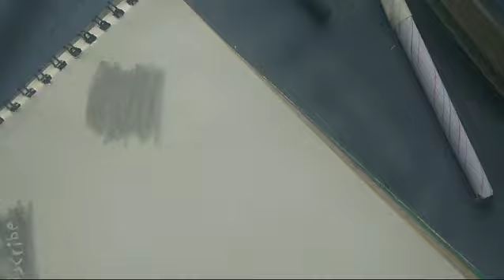How make Blending Stump at home for free.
I love to draw what I like and this allows me to create my content with passion.